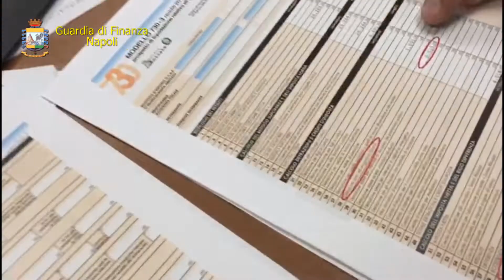La truffa delle batterie d'auto, buco da 5 milioni di euro: 7 arresti a Napoli